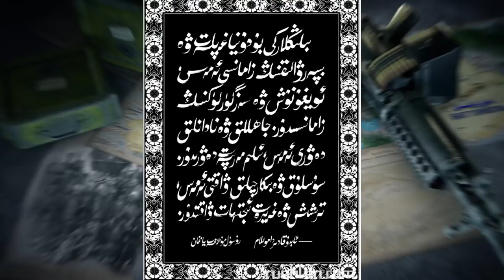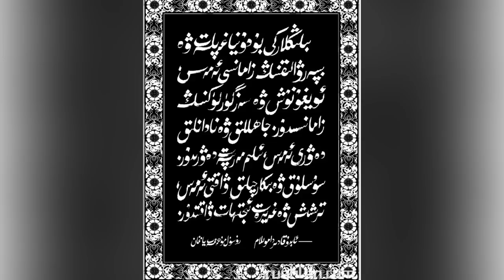«100مەشھۇر ئۇيغۇر » ئابدۇقادىر داموللام 1-بۆلۈم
«100مەشھۇر ئۇيغۇر » ئابدۇقادىر داموللام
ئاپتورى : مۇھەممەتتۇرسۇن ئەمەت ئۇيغۇر
ئاۋازدا : چىمەن تۇپراق
07-مارت 2019

بىزنىڭ تارىخىمىزدىكى رېئاللىق بەزىدە ئاچچىق بەزىدە شېرىن ، لېكىن بۇ ھەقىقەتتىن قېچىپ قۇتۇلالمايمىز .
تارىختىكى ئاچچىق ساۋاقلاردىن تەجرىبە ئېلىپ ، بىرلىك ئۆملۈك بولۇپ ، بىرـ بىرىمىزدىن كۈچ ئېلىپ ئالدىمىزدىكى تاغ داۋانلاردىن غەلبىلىك
بۆسۈپ ئېشىشقا ئاللاھ نىسىپ قىلسۇن ، ئامىن .
شۇنداقلا قېرىنداشلىرىمىزنىڭ  يېڭى ئىدىيە تەۋسىيەلىرىنى ، بىز بىلەن ئورتاقلىشىشنى ئۈمىد قىلىمىز.